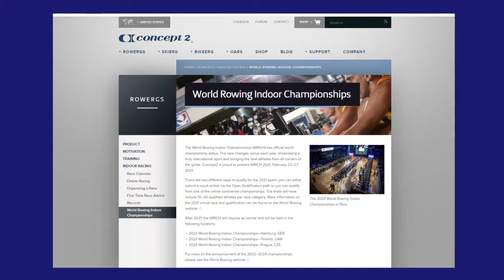Matt Stankiewitch from PSU and the NFL to Indoor Rowing World Championships